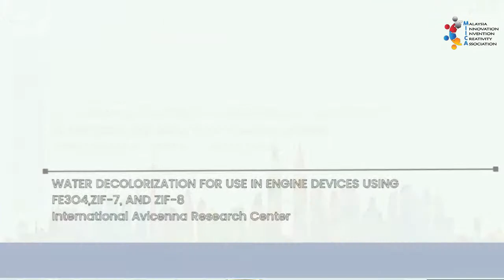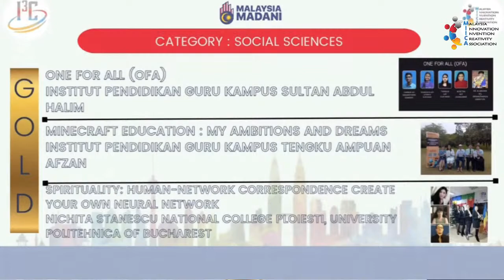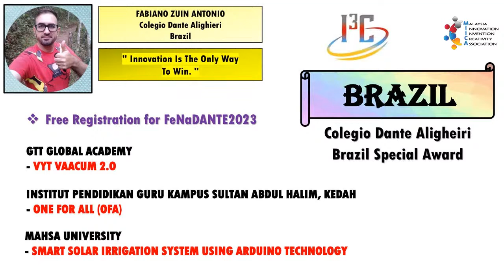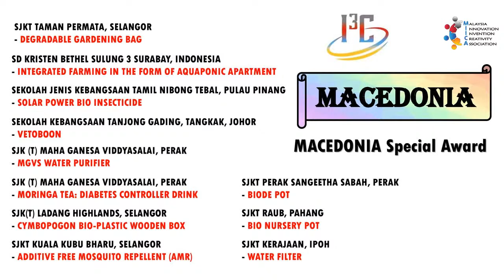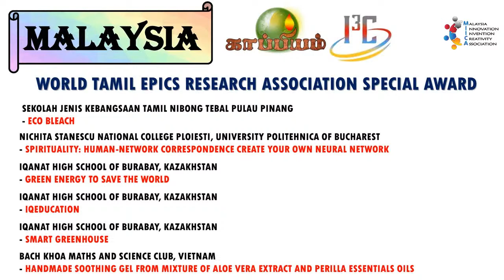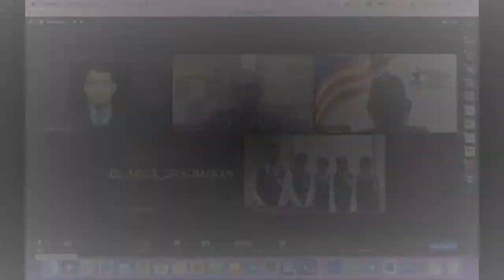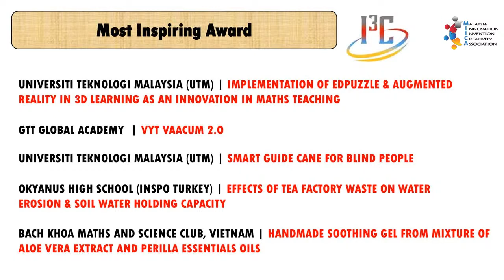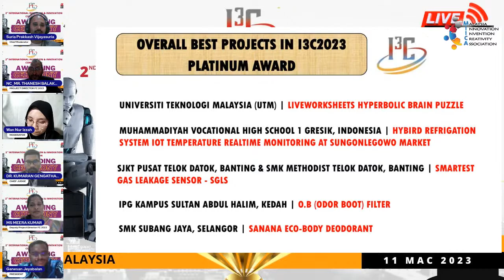2nd International Innovation and Invention Competition I³C 2023 : AWARDING & CLOSING CEREMONY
2nd International Innovation  and  Invention Competition I³C 2023
AWARDING & CLOSING CEREMONY
Date : 11th March 2023 (Saturday)

Progression of a nation highly depends on the development of science, technology, engineering and research in all fields across the globe during this digital era. Every nation encourages their young scientists to be involved in innovations and inventions, as well as to be prepared and be competitive in the ever challenging world of 21st Century.

Moving into this global trend, and as an encouragement for our young scientists across the world, MIICA will be organising its 2nd International Innovation  and  Invention Competition I³C in 2023.